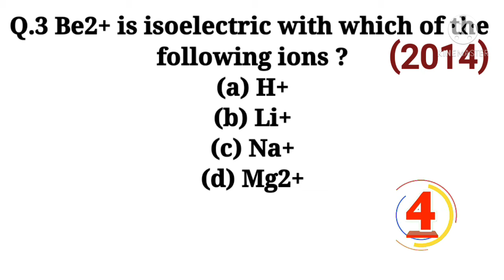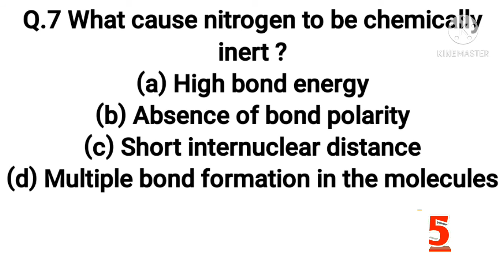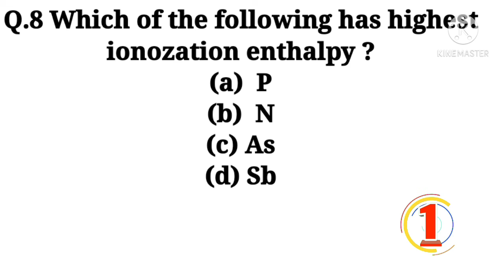Chemistry Class 12 | P Block Elements Important Mcqs for NEET 2021 | Chapter 7| Cbse board 2021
Neet 2021 important questions of chemistry
Cbse board class 12 chemistry important mcq